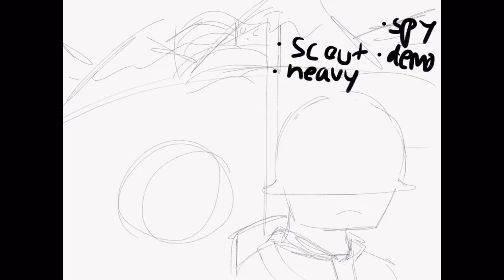Up The Siberian Mountains - TF2 Timelapse Drawing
This took a good amount of time to finish. This is an entry for an art contest.

Stuff used:
Adobe Photoshop Sketch
InShot